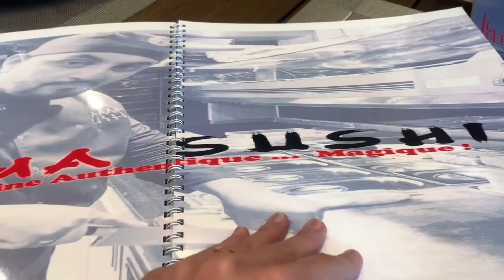모로코 🇲🇦 브이로그 ㅣ 먹고 먹고 또 먹는 일상, 타자에서 전기 자전거 사기